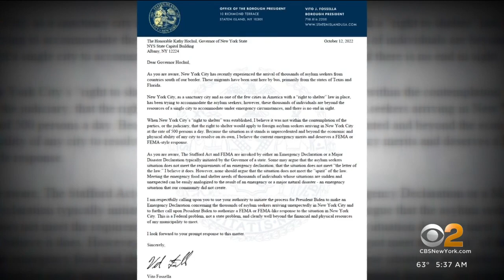Hochul calls on federal government for help with migrant crisis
This comes as city shelters are at capacity, and officials are opening a new migrant emergency center at a Manhattan hotel. CBS2's Elijah Westbrook has the latest.